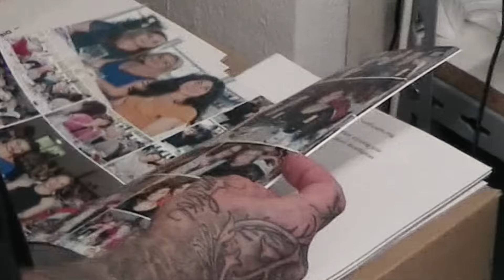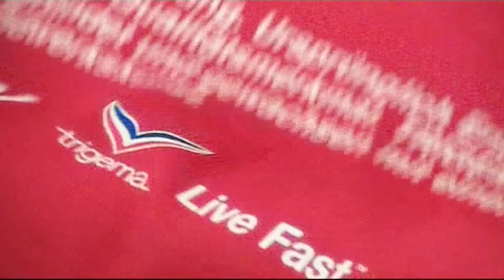LFDY x Trigema – Made in Germany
Trigema is Sportswear made in Germany. For over a century the sportswear and tennis outfitter produces functional items from its factory in rural Burladingen in the south of Germany. Driven by a clear vision the brand holds onto its core values - quality, integrity and no investors.

Led by Wolfgang Grupp, the family business in its third generation is still fully owned by Grupp himself. Against all odds, it has held onto its duty to the community, building a legacy for generations to come.

Loyal to the core, straightforward and with great integrity, LFDY and Trigema are two companies connected by their values. Founded and grown with an independent approach. United by quality and craftsmanship.